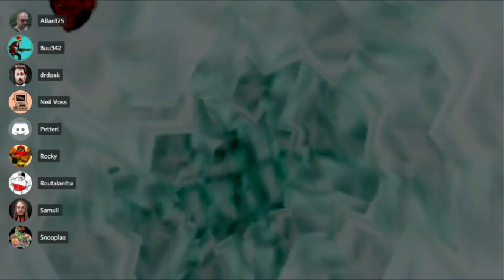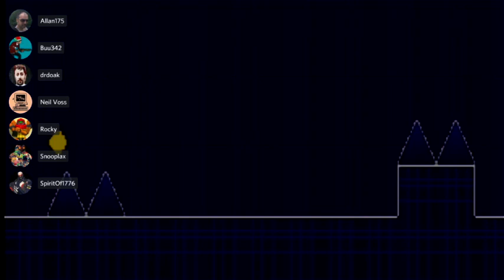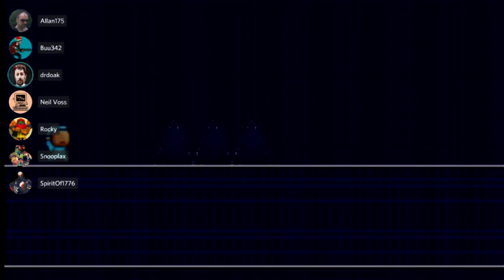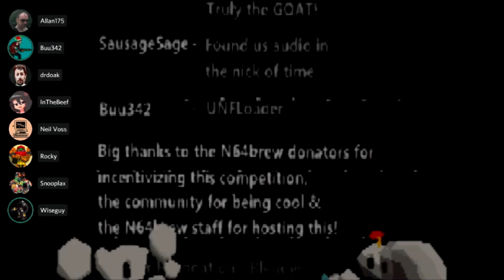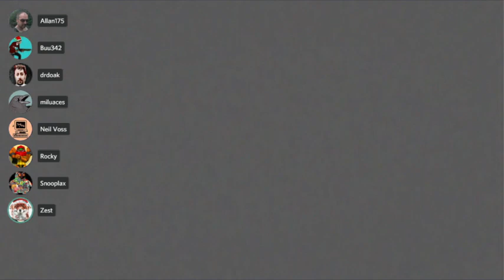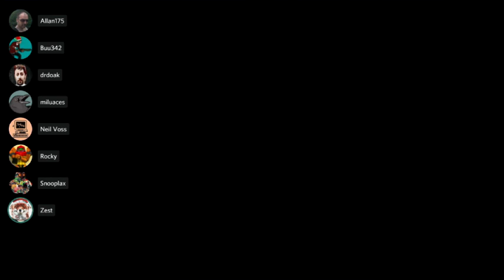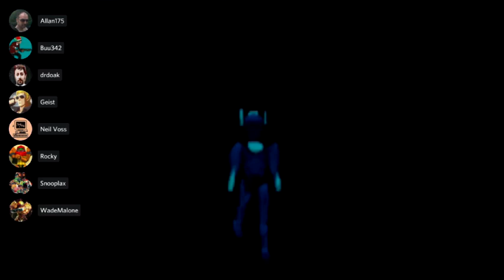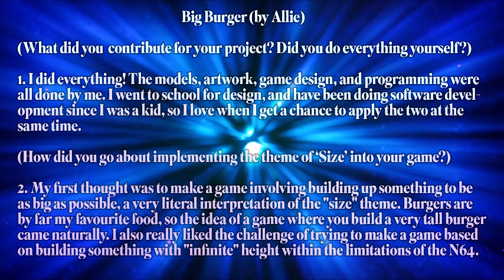N64brew Jam 2020 - Interviews! (David Doak, Allan Findlay, Neil Voss, Snooplax, Buu342, Jammers)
Come join us as we chat with N64 industry veterans David Doak, Allan Findlay, and Neil Voss! Alongside interviewing our game jammers we also have the great N64 YouTuber Snooplax and our resident N64brewer Buu342!

00:00:00 - Introduction
00:04:00 - Doak Interview
00:10:45 - Voss Interview
00:14:49 - Snooplax Interview
00:16:19 - Sblobber64
00:25:06 - Castle64
00:29:48 - Juicin' 64
00:34:18 - Just Add Water
00:40:50 - Kumi-Daiko Beatoff 64
00:49:46 - Lunar Assault 64
01:00:07 - Retro Dash
01:09:47 - Tecto
01:17:00 - Telocation Gemini
01:30:10 - The Swoop 64
01:41:38 - Test 3rd Person Demo
01:55:53 - Big Burger
01:56:01 - Post Interview Chat